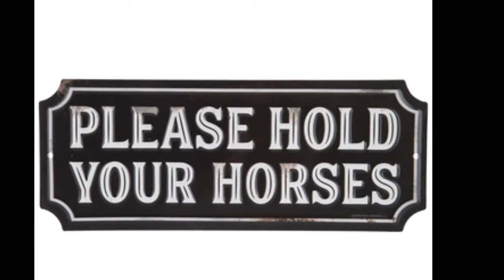Sunday Silver Hunt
Each tier you purchase comes with an amount of entries for a chance to win a 1oz Silver Round!

$5= 1 Roll + 1 Drawing Entry
$10= 2 Rolls + 2 Drawing Entries + 1 (40%), & 1 Silver Dime
$25= 5 Rolls + 5 Drawing Entries + 2 (40%) & 1 Silver Dime
$50= 10 Rolls + 10 Drawing Entries + 2 (90%) & 1 (40%) & 1 Quarter
$125= 25 Rolls + 25 Drawing Entries + 3(90%) & 4 (40%) & 2 Quarters & 1 Silver Dime
$250= Whole Box + 1oz Round Winner + 6 (90%) + 6 (40%) & 4 Quarters & 4 Dimes
-Must sell out 1 Box for drawing of the 1oz Silver Bar.
-Giveaways will be done at the middle of the box as well as at the end of the box. Most prizes that will be given out have either been donated or purchased by myself. Typically the prizes will range from $2-$50 and NO PURCHASE is necessary to win these giveaways.

🦅🦅For the contests and giveaways held during my live streams  and through our channel, you must be of legal age or have parental permission to enter.  All Stream Winnings MUST be claimed within 7 days of the date of the stream.  Winners are determined by the hosts and, when necessary, the moderators.

All items in our contests and giveaways were either purchased by us or given to us to use in said contests and giveaways. Any entries not following the YouTube Community Guidelines will be disqualified. Personal data sent to us is for the sole purpose of sending the item(s) won and will not be shared with any third party nor used for any other purpose.

No Prize substitution or cash alternative is allowed except at the sole discretion of Freedom Coins. If a Prize cannot be awarded due to circumstances beyond the control of Freedom Coins, a substitute prize of equal or greater retail value may be awarded. The Winner will be solely responsible for all federal, state and/or local taxes, and for any other fees or costs associated with the Prize received.